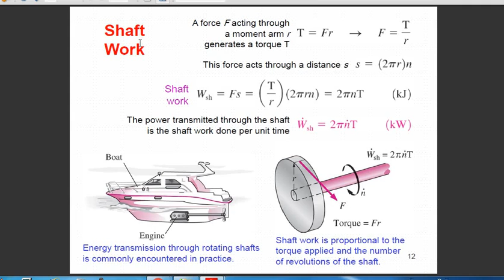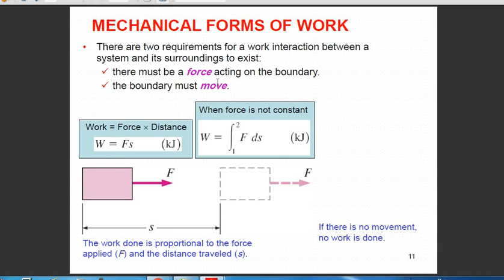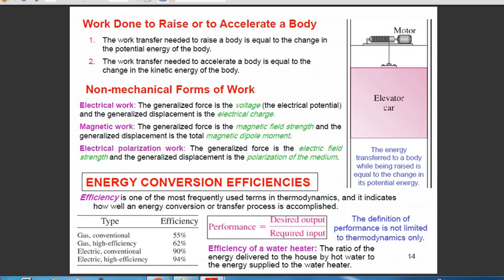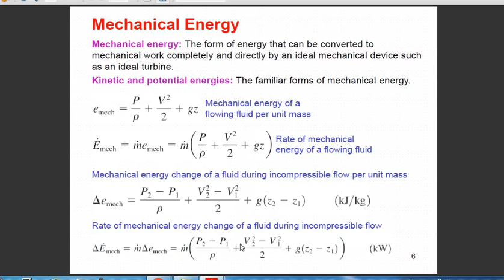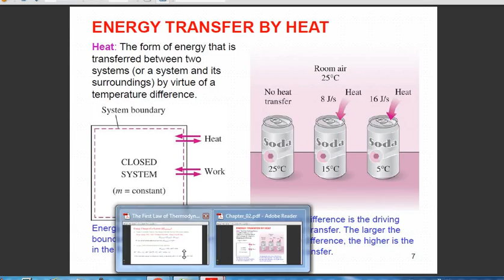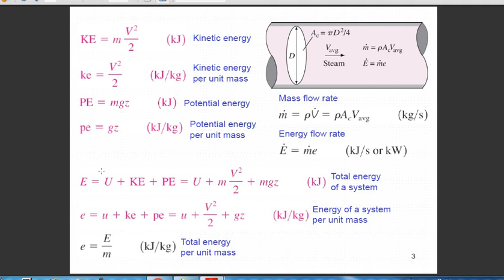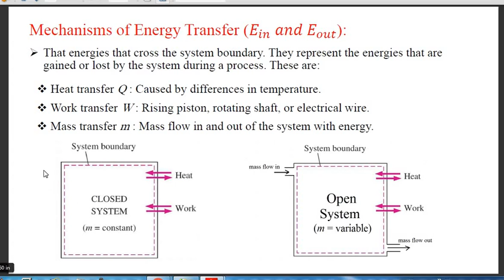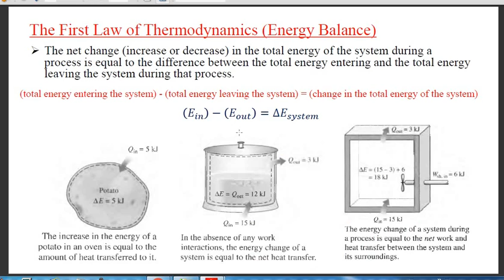Thermodynamics Lec 2 3